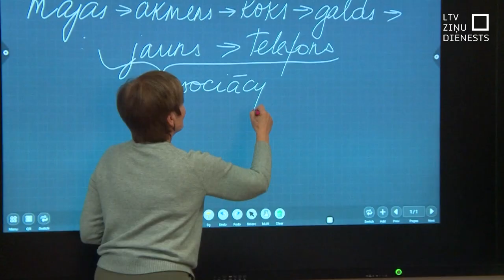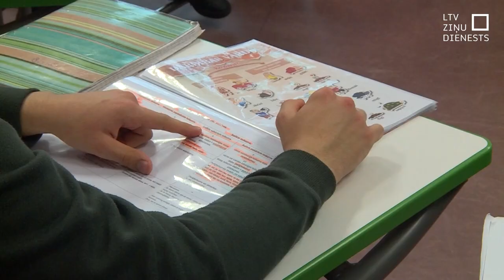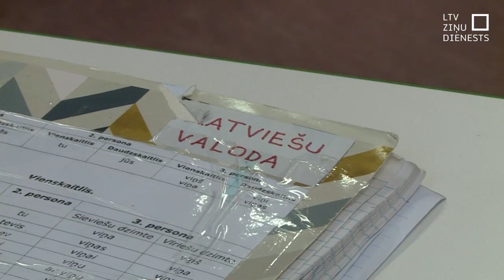Bērniem ar dzirdes traucējumiem trūkst mācību materiālu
Skolās, kur mācās bērni ar dzirdes traucējumiem,  nepieciešami speciāli mācību materiāli. Kaut arī nesen šādas skolas saņēmušas interaktīvus mācību līdzekļus no Valsts izglītības satura centra, ar to ir par maz. Daudzus gadus pedagogi paši izstrādājuši savus materiālus, kas, viņuprāt, būtu noderīgi arī vispārizglītojošajās skolās – bērniem, kuriem grūtāk uztvert mācību vielu.